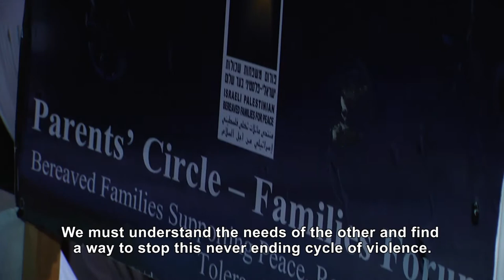Stop The Gaza War! Join Us Now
779 Palestinians Killed. 35 Israelis Killed. It has to stop now!
We have launched an online fundraising campaign in order to support the protesters against the violence in Gaza.
Mossi Raz and Galia Golan.